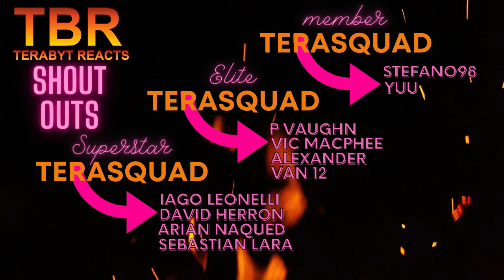DARK SEASON 1 EPISODE 9 AND 10 REACTION | ALPHA AND OMEGA